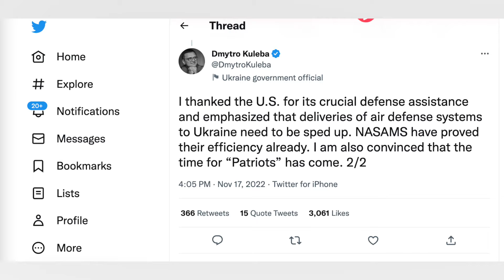Ukraine muốn có lá chắn hoả tiễn Patriot của Mỹ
Trước các đòn tấn công hoả tiễn ồ ạt của Nga khiến cơ sở hạ tầng thiệt hại nghiệm trọng. Giải pháp cho Ukraine chỉ có các hệ thống phòng không tối tân, mới đây Kyiv cho biết họ đã đề nghị Mỹ chuyển giao lá chắn hoả tiễn Patriot.